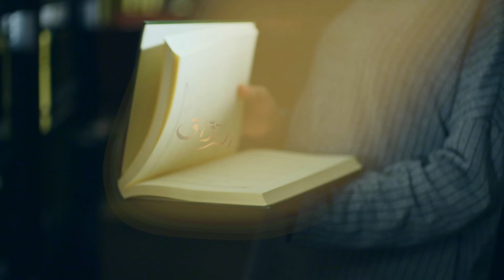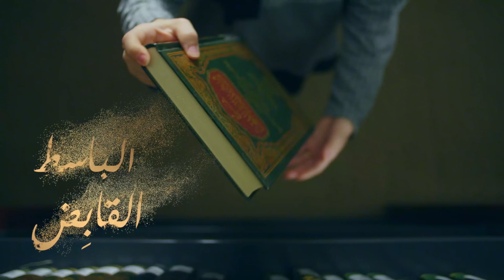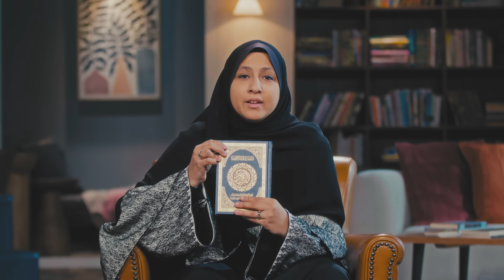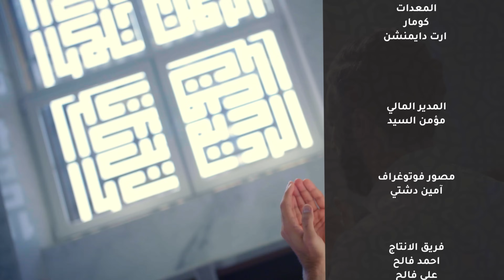Psychological Strength | الحلقة الأولى | القوة النفسية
تقديم:
د.مريم سعدون العويّش
إعداد المحتوى العلمي:
د.بسام البطحي
التدقيق الشرعي:
د.جميلة خليف
 أ.هدى الدهيشي
إعداد المحتوى الإبداعي:
أ.مها فؤاد الفوزان
الإعداد الإبداعي:
د.مريم العويش
نور عبدالله المطوع
حصة خالد السيف
محمد باسم فروانه
إشراف عام:
فيصل عبدالرحمن العقل
منيرة جابر الشريفي
متابعه وتنسيق:
غزلان
معالجة درامية (القصص):
أنفال علي الدويسان

تعرّف_عليه